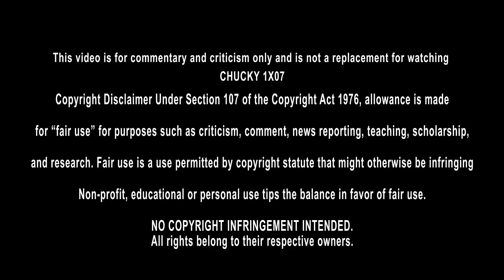1ERE SÉANCE TV: CHUCKY 1X07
1ERE SÉANCE TV: CHUCKY 1X07
● Chucky Saison 1
Bienvenue dans cette première séance où je découvre la série Chucky  pour la première fois.
Bonne séance ;)

► Follow-moi
● Twitch (live tous les dimanches 22h)

► Remerciements
Merci aux membres soutiens de la chaine :

Adeline M
Mathieu Benou
Eg
STK
mikacover
SimplyJulien
Thomas Brecht
samuel blachon
JulienAsterixSangoku
Le coin de Mikalouche
CASU
Max_Big_Fish
marine bottoli
Lorenzo
Boris Casini
geof wo
Alydeslivres
Farid Alim
Touga95
Noah Damet
Hervé Frossard
Hooper
Anaïs
fallskym
sofia 19761976
Rafaël Chaljos
K-Rine Softy
Jerome
Le Ballékouilleur Movies
Le Ballékouilleur
labellecocci
Yeager s'fait une toile
Stéphane Dcr Bzh
Stephounette
Zidathan72
AlecMaes1
Gwendal
Micka mickaa
phil bohême
Junior Pavao
gregorytiss
Raziel Raziel
Jeff Lebowski
Rudy B.A
TheJulianReed
Priscillia Calvan
DARKNESS ORDER
Koolmasterstyle
FoX FR
ZAЯTACKK
Floz19
Commodus
Laurent Barros
Yann Vinyl Soundtrack
Anthony
Florient wtz
Stéphanie Juarez
kenymero
Geekritics
Nista Zino
trist massot
Hibari
Lhomme Nicolas
erwansake
Noah Tubeur
Quentin Roulot
IdriVox
Minh Vovan
Skywalter 67
JLB1975
Vintubateur !
Xx GanissXx
Tom Henzo
Flo7387
royos123 fabio
Film Sniper
Deviant Prod
TiGeek
CrisTof_62
david Blanc
IbnouCid
Myriam Bendjilali
Vincent Libes
Ypikai
XxTlesco.P xX
Le rennais
Hellion Eric
Mad Gui
Laura Witter
sikone 13
Jean-Baptiste Poirier
Kevin regembeau
bendetto gaetan
James Guichard